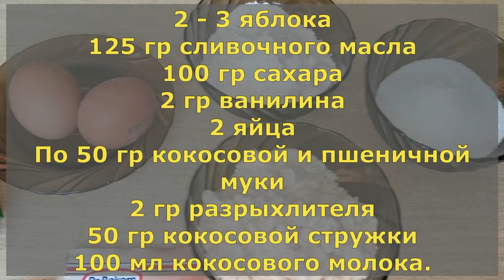КОКОСОВАЯ ШАРЛОТКА, простой пирог к чаю в новом исполнении.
Ингредиенты:
2 - 3 яблока
125 гр сливочного масла
100 гр сахара
2 гр ванилина
2 яйца
По 50 гр кокосовой и пшеничной муки
2 гр разрыхлителя
50 гр кокосовой стружки
100 мл кокосового молока.

Ingredients:
2 - 3 apples
125 g of butter
100 grams of sugar
2 grams of vanillin
2 eggs
50 grams of coconut and wheat flour each
2 g of baking powder
50 g coconut chips
100 ml of coconut milk.